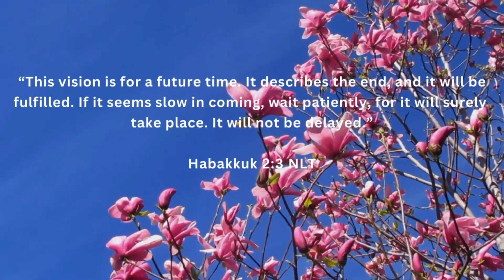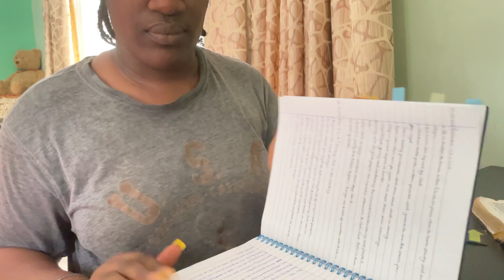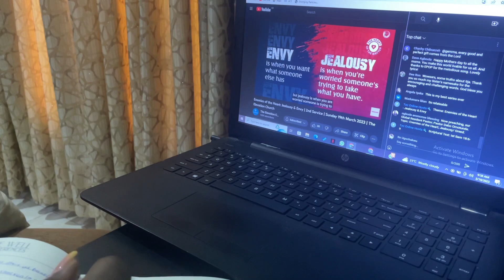Life Update: navigating Faith, goals, youtube journey| So Ugochukwu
Welcome to a new video where I open the doors to a part of my personal life, sharing my thoughts, aspirations, and the exciting chapters of my life. I take you through my journaling process & spending time with Abba, join my online church community, I also address speak about my YouTube journey & (in)consistency while sharing my goals and talking about my faith.

Thank you for being a part of my journey!

iPhone 12, VN and Canva

Bible Passage:-
"For such is the will of God that by doing right you may silence the ignorance of foolish men" - 1 Peter 2:15 (KJV)
Confession:-
I have joyfully found God's will, and now I dwell in it each day, embracing the divine path that brings fulfilment, in Jesus' name.